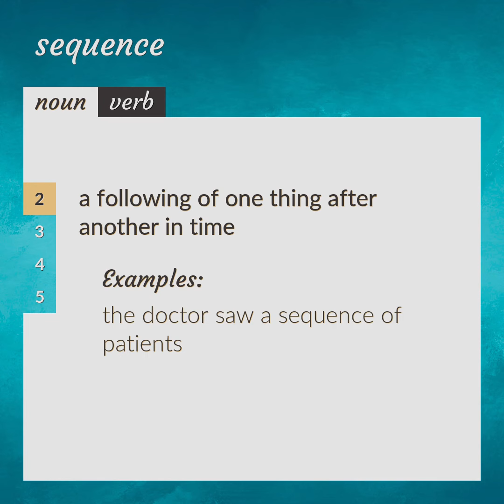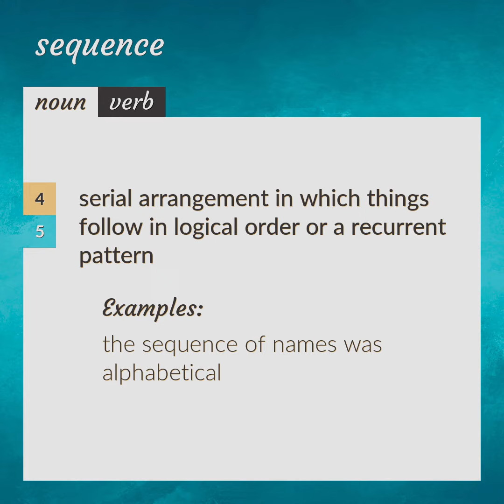Sequences | meaning of Sequences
What is SEQUENCES meaning?